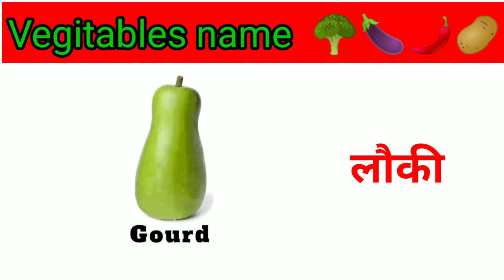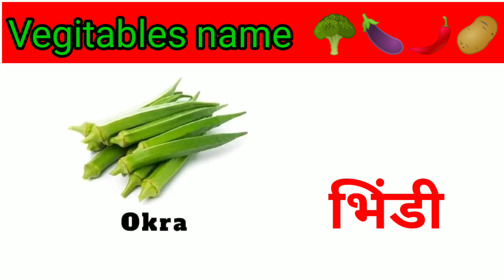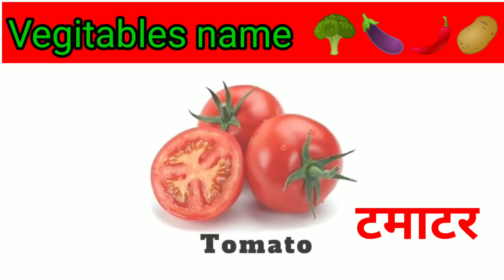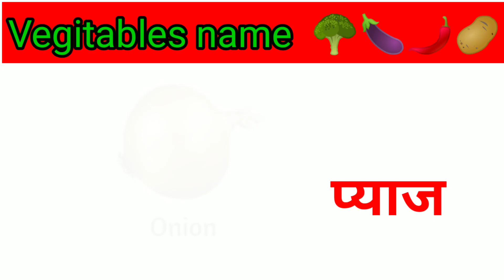Vegitables name Hindi to english/vegitables 🍠🍆Name/ सब्जियों के नाम हिंदी और अंग्रेजी में/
Hlw friend in this video vegitables name Hindi to English/ Hlw dosto is video me mai aj sabhi sabjio ka nam hindi aur English me batai hu jo ki aapke liye kafi helpful rahegi so please ap is video ko dekhe aur sabhi sabjio ke nam ko english aur hindi me jan jaye 😊
  agar aapko meri video achhi lage to please video ko like comment share and Chhanel ko subscribe bhi jarur kare aur sath hi sath subscribe ke pass Bell icon ko press karna bilkul bhi na bule taki apko video ko daily notification milti rahe 😊